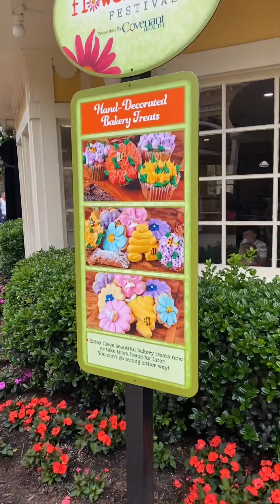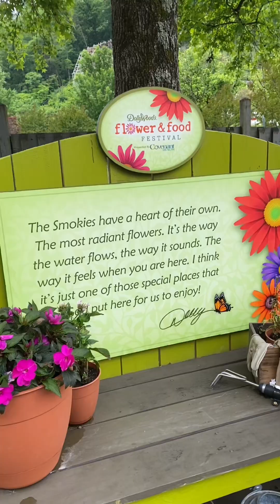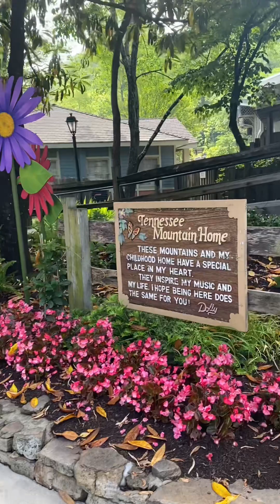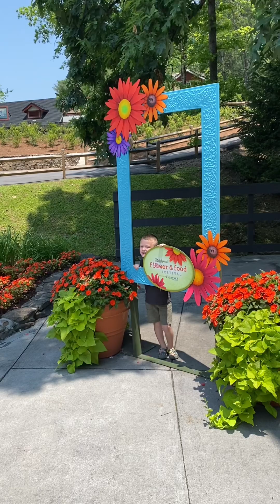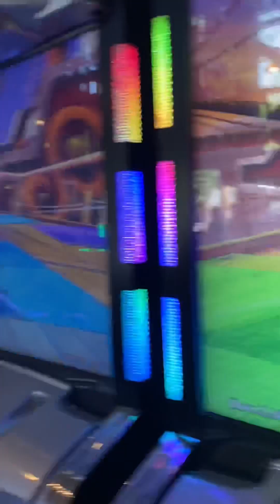Sully visits Dollywood’s Flower & Food Festival